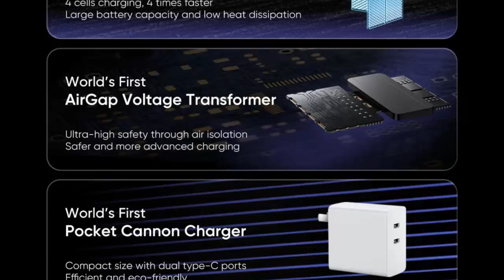The World’s Fastest Phone Charger: 0 to 100% in JUST 4 Minutes!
**"Forget waiting around for your phone to charge—Realme's NEW 320W charger changes the game! This revolutionary fast charger powers your phone from 0% to 100% in just 4.5 minutes. With dual USB-C ports and unmatched charging efficiency, it's more than a charger—it's a time machine. 💨

We'll also explore how it stacks up against Apple’s and other top brands. Ready to supercharge your life? The future of charging is here!"**

👉 Learn about the upcoming Realme 13 series and why this groundbreaking tech is setting a new standard for smartphones.